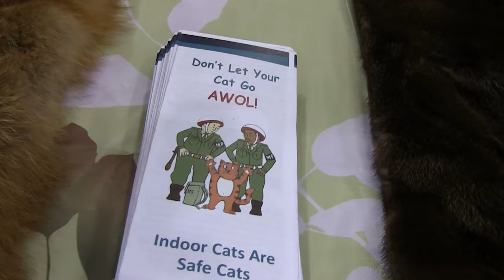Meade Week for Apr. 28, 2017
On this edition:  Volunteers of the Year recognized, Amazing Race for Sexual Assault Prevention, Joint Chiefs Senior Enlisted Adviser visits Fort Meade, and a look back at Earth Day.  These stories and more on Meade Week!